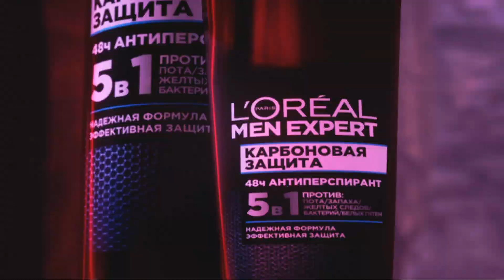[RU] V-Gaming vs Azimut | Game 3 | Dota 2 Gamestars L’Oréal Men Expert Playoffs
Матч V-Gaming vs Azimut в плей-офф лиги Dota2 Gamestars L’Oréal Men Expert.

— Прямые трансляции StarLadder Dota 2